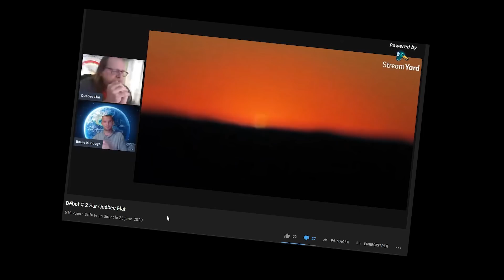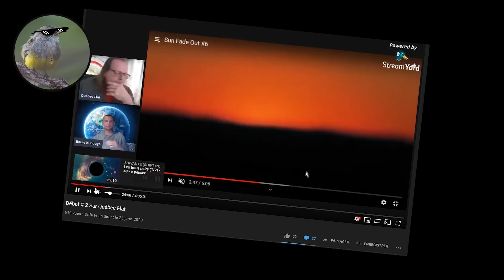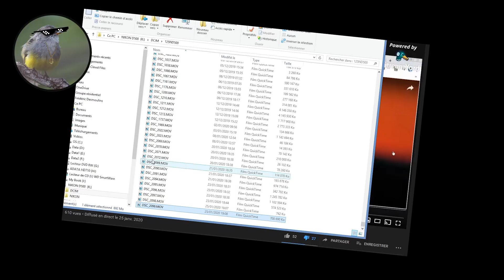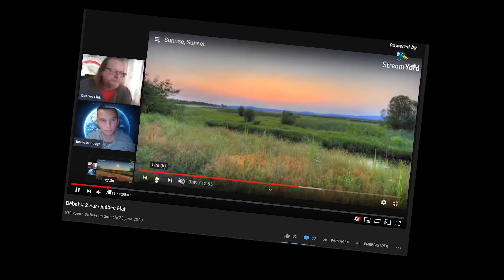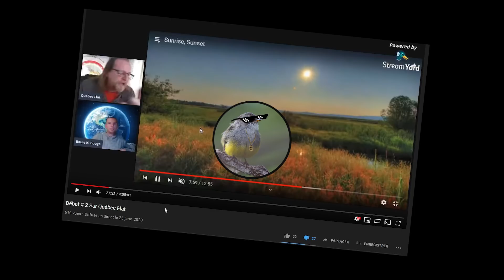TERRE PLATE - Québec flat nous donne des leçons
Bon, nous voici repartis avec des Hang Out platistes où les filouteries côtoient des affirmations plus folles les unes que les autres.
Ici, Flat Québec nous apprend que le soleil rétrécit quand il se couche mais également que la gravité n’existe pas, mais également que la perspective, mais également que les homo vont remplacer les vrais mâles, mais aussi que les étrangers vont remplacer les blancs, mais également que Satan est parmi nous...
Ces Hang Out ne sont surement pas les lieux de partages mais surtout des tribunes pour les plus gros tordus au monde.
Bref, quand l'humanité décide de régresser.

Pour info, j'avais fait déjà une vidéo donnant la méthode pour mesurer le diamètre du soleil à deux moments de la journée.
Evidemment, aucun platiste n'a voulu vérifier l'affaire...
Chercheurs qu'ils se disent...